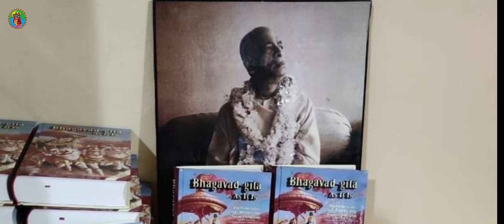Glories Of Śrīla Prabhupāda | By H.G. Gauranga Sundar Das | Vyasa Puja Special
Today Is The Apperance Day Of Jagad Guru H.D. G. A. C. Bhaktivedanta Swami Śrīla Prabhupāda , Founder - Ächarya Of International Society For Kṛṣṇa Consciousness , Inc.  His Appearance Day Is Celebrated As Vyasa Puja .

Spiritualize Your Fashion Now, Have a Look On Our Classic Spiritual Merchandize for Men and Women Via Given Details.